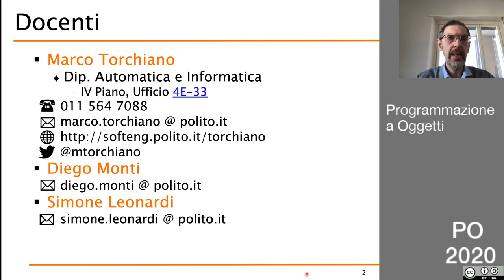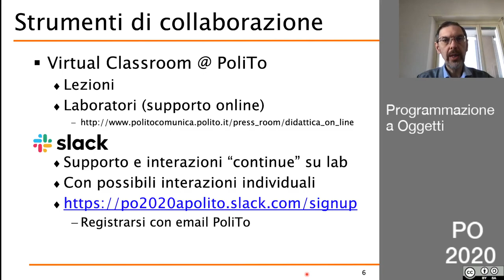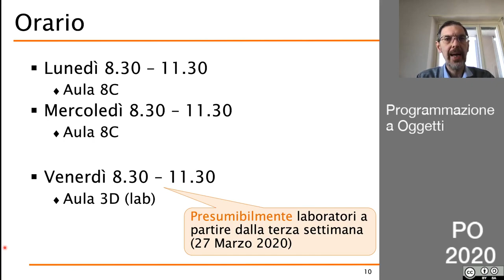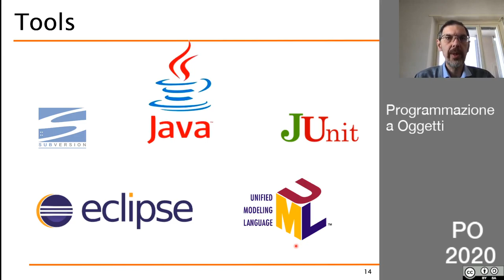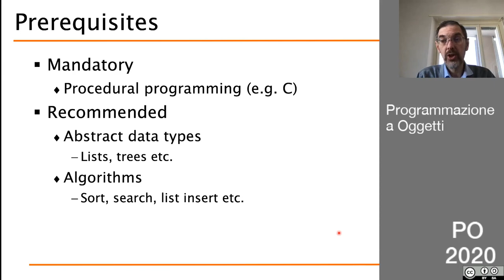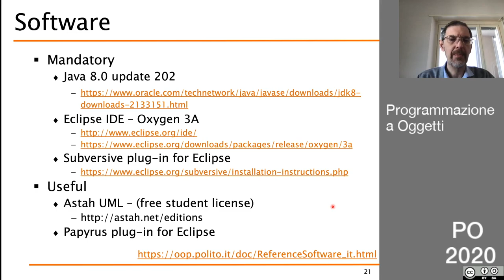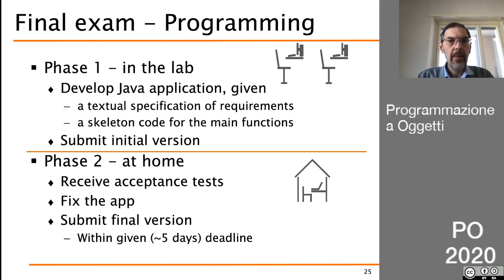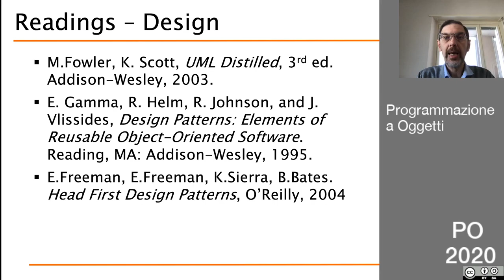01 Introduzione al Corso - PO2020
Organizzazione dell'insegnamento, modalità didattica, strumenti, struttura dell'esame